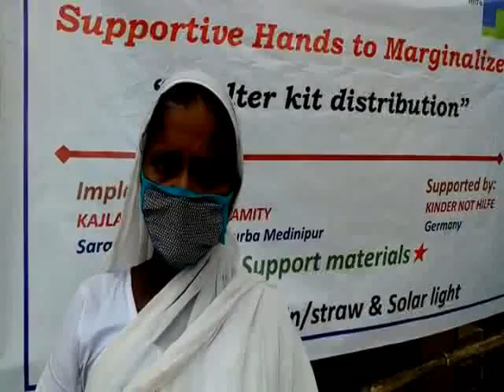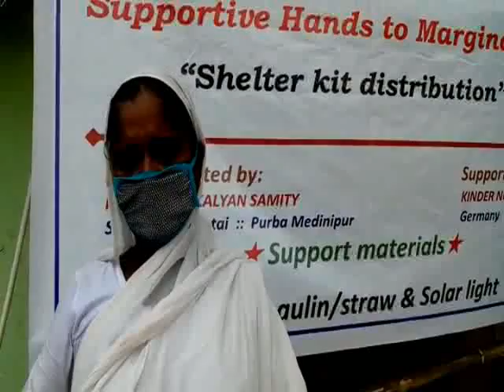KAJLA JANAKALYAN UDDOGE AMPHAN TIN TRIPOL SOLAR LANTHON BITORON 26 07 2020 P3 NEWS BANGLA#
আমফান ও করোনা নিয়ে ঝাড়গ্রাম জেলার কেন্দুগাড়ি ও বড়নেগুই গ্রাম পঞ্চায়েতের আদিবাসী পরিবার গুলির স্বাভাবিক জীবন যাপন আজ বিপর্যস্ত, বহু পরিবারের আজ  রুজি রোজগার নেই, শিশুদের অবস্থা আরো খারাপ তাদের স্কুল খেলাধুলা  বন্ধ এই অবস্থায় উল্লেখিত দুই গ্রাম পঞ্চায়েতের প্রধান, মহিলা সংঘ নেত্রী দের ব্যাবস্থাপনায় ও কাজলা জনকল্যাণ সমিতির উদ্যোগে এবং কিন্ডার নট হিলফে, জার্মানির আর্থিক সহযোগিতায় আজ মোট 456টি পরিবারের হাতে তুলে দেওয়া হলো টিন, ত্রিপল ও সোলার লাইট, উল্লেখ এই পরিবার গুলি আম্ফান ঝড়ে তাদের বাসস্থান হারিয়েছে, এই সামগ্রী বিতরণের  পূর্বে কাজলা জনকল্যাণ সমিতির ঝাড়গ্রাম শাখার কর্মী বন্ধুগনের উদ্যোগে এই উপভোক্তাদের দ্বারা তাদের নিজেদের বাড়িতে সবজি বাগান বা কারুর বাড়িতে নানা ধরণের আসবাবি গাছ লাগান
উক্ত বিতরনে গোপীবল্লবপুর 1 এর কেন্দুগাড়ি গ্রাম পঞ্চায়েতের প্রধান এবং নায়াগ্রাম ব্লকের বড় নিগুই গ্রাম পঞ্চায়েতের প্রধান সহ দুই এলাকার বিশেষ ব্যাক্তিত্ব উপস্থিত ছিলেন এবং কাজলা জনকল্যাণ সমিতির এই উদ্যোগে সাধুবাদ জানান, ওনারা ওনাদের বক্তব্যে বলেন     পরিবার গুলি কিছু পাওয়ার বিনিময়ে গাছ ও সবজি বাগান তৈরির এই ধরনের উদ্যোগ  প্রশংসনীয়, আগামী দিনে আরো এই ধরণের উদ্যোগ যাতে নেওয়া যায় তার জন্যে কাজলা জনকল্যান সমিতির কর্মকর্তাগণ দের অনুরোধ করেন, সমিতির ঝাড়গ্রাম শাখা কর্মীগণ সমস্ত গ্রামবাসি ও অতিথিদের ধন্যবাদ জানান ও আগামী দিনে পিছিয়ে পড়া পরিবারদের সামগ্রিক উন্নয়ন নিয়ে কাজ করতে চায় তা জানান